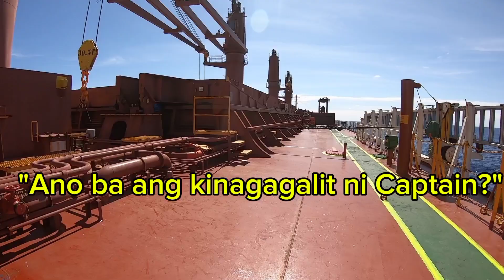How does working without PPE upset the Captain? Interesado ka ba?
How does working without PPE upset the Captain? In this video, you’ll see Captain’s sudden rounds on the deck to check on the crew’s activities. His goal is also to exercise and observe the crew’s work. Unexpectedly, he finds that some crew members are working without proper safety gear. Let’s see what Captain discovered during his surprise inspection on The Captain's Log.